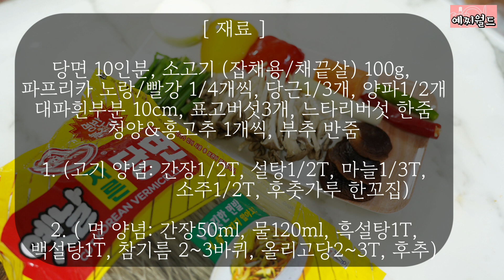■ [한정식집 잡채]의 쫄깃 비법! 🍜/중요한날 꼭 필요한 레시피!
쫄깃한 잡채 황금 레시피입니다.

● 가정에서 담백하게 드실수 있도록 계량화 했습니다.
한정식 가게처럼 드실분은 이 레시피에서 물엿과 후추, 오일류를 좀더 넣으시면 됩니다.

● 한번 알아두면 생일이나 모임, 명절에 맛있게 드실수 있습니다.

● 면을 삶지않고 물에 불려둔 상태에서 바로 중불에 볶아주시면 쫀득하고 쫄깃한 잡채가 됩니다.

행복한 오늘 보내세요 ㅎㅎ